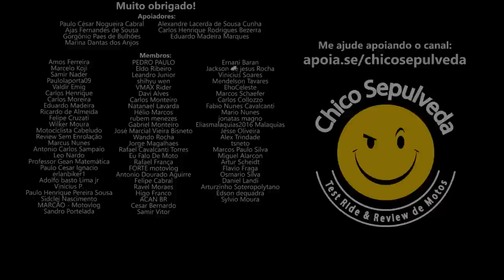Motos caras: Imposto, Ágio e Pilantragem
Black Boots
Calçados com estilo, conforto e segurança